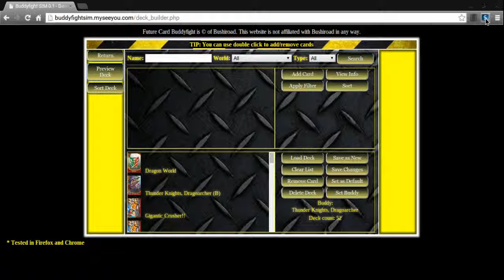Buddyfight Thuang14's Deck !